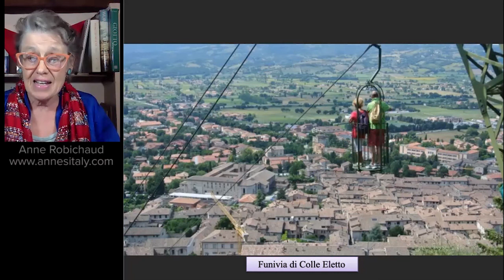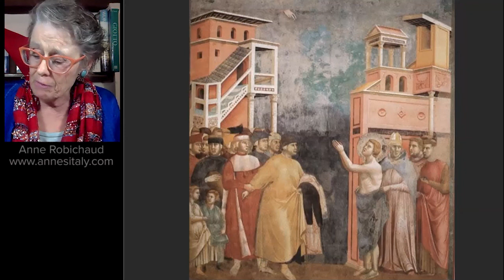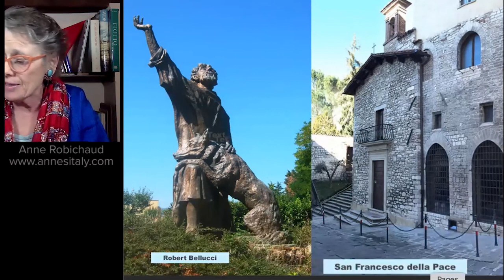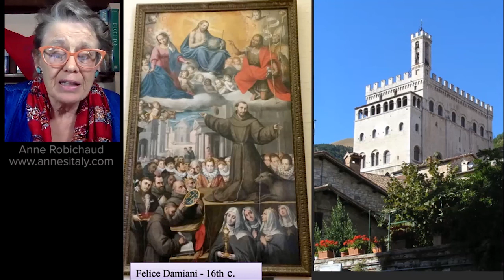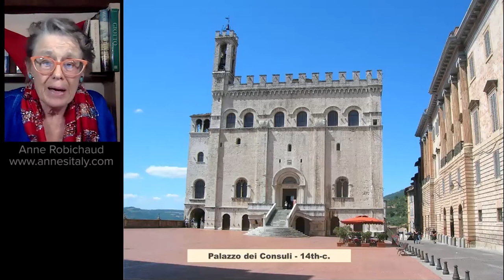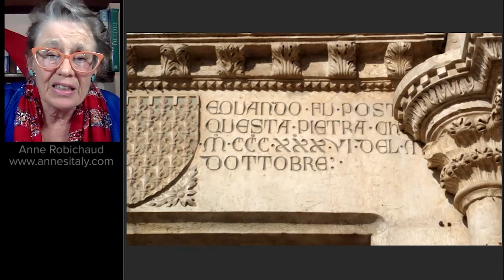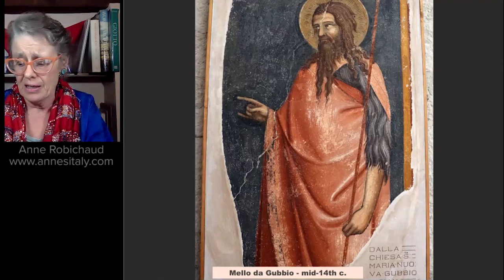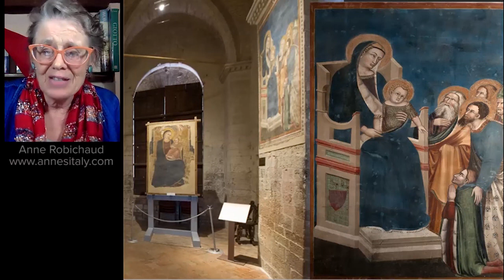Discovering Gubbio, Italy's 'City of Madmen'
Discover Gubbio with me, baptized by the Italians as “la citta dei matti” - and find out if they are truly “mad."

After a stop at Gubbio’s 1st-c. B.C. Roman theater, we’ll cross centuries, stopping to pay our respects at the Mausoleum of the 40 Martyrs. Not far away, a visit to a medieval church confirms that not just a wolf inextricably links St. Francis of Assisi to Gubbio.

While visiting an artisan friend we’ll learn about another saint dear to the eugubini. Learn how Gubbio’s festival celebrating their saint links to the fascinating pre-Roman religious rituals of the ancient Umbri people.

 Roman and medieval artifacts await us in Gubbio’s Civic Museum inside the majestic Palazzo dei Consoli. The Campanone ("Great Bell”), inspires intense emotion for everyone in Gubbio when 12 campanari (bell-ringers) perform jointly the ritual activating the tolling.

💚 Since my guide work here in Umbria is suspended due to global travel restrictions, I'm offering my Virtual Experiences and I very much appreciate gratuities (optional) in these tenuous times.

➤ I webcast live on Zoom every other Saturday at 8 pm Italy time (C.E.T.)

➤ Visit my VIRTUAL EXPERIENCES page to join in the next live program

➤ Check my blog out for frequent insights about life in Italy

Aired 3/06/21